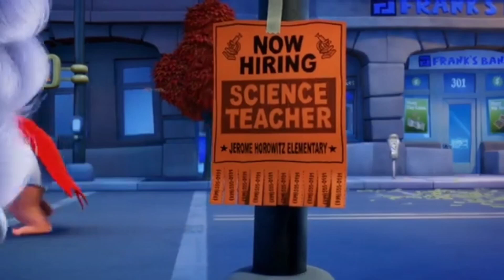epic poopypants fancam ‼️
like n sucri fo mo